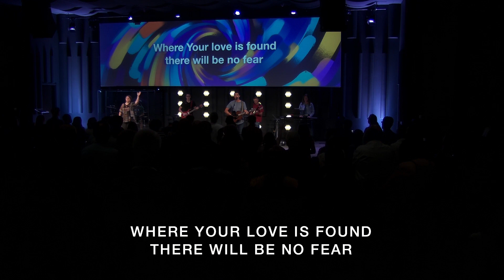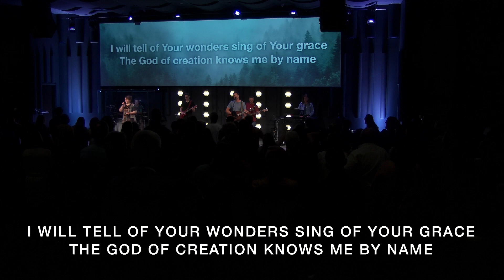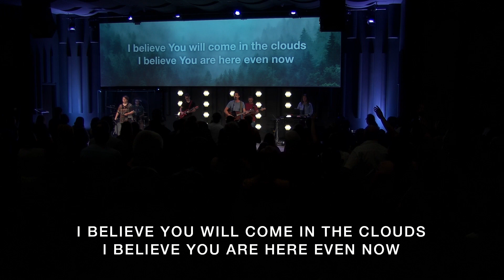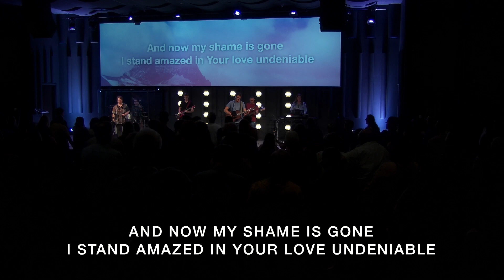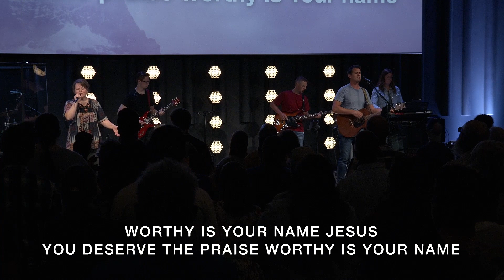Worship Set | June 18, 2023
On Earth as in Heaven - Red Rocks Worship
Always - Chris Tomlin
How Great Thou Art
Worthy - Elevation Worship